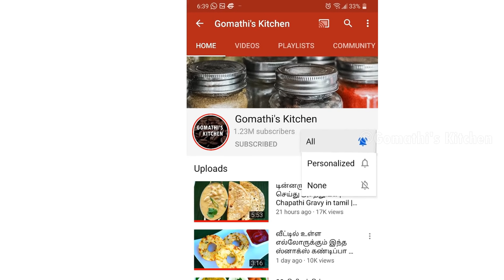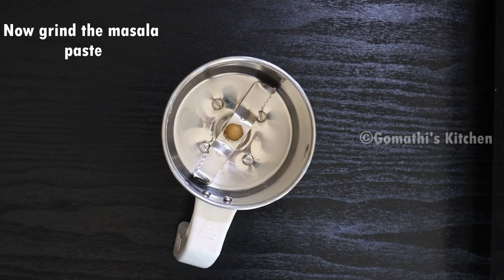காலிஃளார் வறுவல் இது ஒன்னு சேத்து செஞ்சு பாருங்க/cauliflower varuval recipe in tamil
காலிஃளார் வறுவல் இது ஒன்னு சேத்து செஞ்சு பாருங்க/cauliflower varuval recipe in tamil / cauliflower masala fry in tamil / varuval recipe in tamil / side dish for rice / quick recipe in tamil / tasty recipe in tamil

இட்லி பொடி செய்வது எப்படி / idli podi recipe in tamil / idly podi in tamil / idli side dish in tamil

இட்லி தோசைக்கு இந்த பூண்டு பொடி போதும் | Garlic Podi in tamil | poondu podi in tamil | idli podi

திருநெல்வேலி ஸ்பெஷல் இட்லி பொடி இருந்தா எத்தனை இட்லி சாப்பிட்டாலும் பத்தாது/Idli podi in tamil/idli podi recipe in tamil

Cauliflower Pepper Fry Recipe in Tamil | Cauliflower Masala Recipe